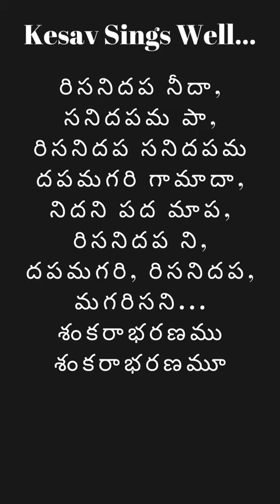Omkara Nadanu - Kesava Maganti sankarabharanam spb spbalu | KV Mahadevan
Sankarabharanam - Omkaara Naadaanusandhanam | Kesava Maganti Somayajuluspb spbalu | KV Mahadevan

Omkaara Naadaanusandhanam Song From Sankarabharanam Movie, Starring J.V. Somayajulu, Manju Bhargavi, Chandra Mohan among others. Directed by K. Viswanath and Produced by Edida Nageswara Rao, Aakasam Sriramulu. Music composed by KV Mahadevan

ఓంకార నాదాను whatsappstatus రాగం తానం పల్లవి Ragam Tanam Pallavi | Kesava Maganti

Devotional Chants for Harmony & Bliss: Uplift your life with the divine melodies of stotras, slokas, & mantras. Enhance your well-being, success, & inner peace through the power of ancient wisdom. Feel the celestial energy as this song takes you on a profound spiritual journey, where faith and devotion intertwine, awakening your inner connection with the divine.

మనసుకు, ఆరోగ్యానికి, విజయాలకు భక్తి గీతాలు, స్తోత్రాలు, శ్లోకాలు, మంత్రాలు: పురాతన జ్ఞానంతో జీవితాన్ని సుసంపన్నం చేసుకోండి. రోజువారీ ఆధ్యాత్మిక శాంతి కోసం ఛానెల్‌ని సబ్‌స్క్రైబ్ చేయండి !